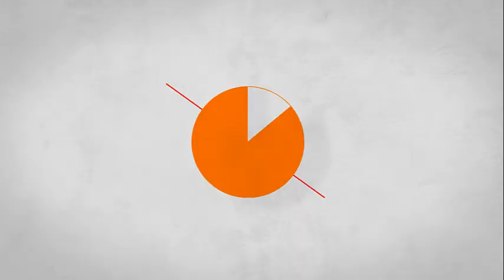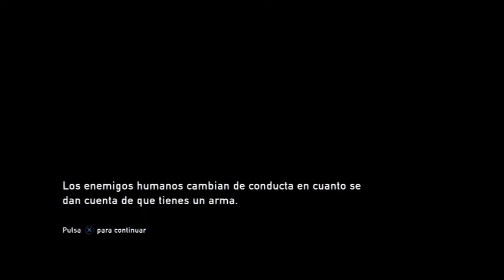Jugando a The Last of Us: EP 10- Tess y el Capitolio